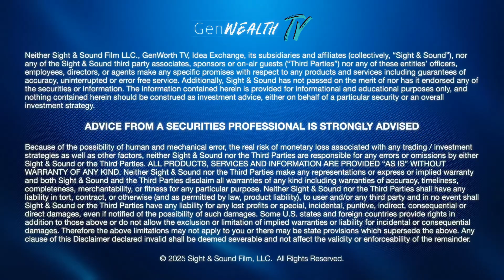Quicker Medical Testing, Faster Results :: How one company is changing the game for disease testing.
Martin Price visited the New York Stock Exchange to talk with Idea Exchange host Jane King to discuss how the standard of care for testing for infectious diseases has to improve to benefit patients.  @UPS

Filmed by ‪@SightSoundFilm